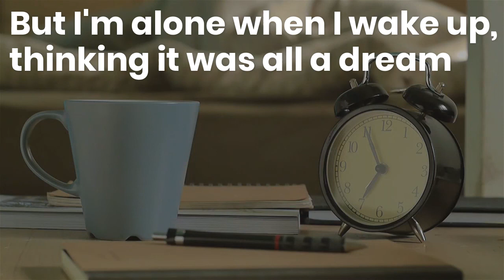What Happens in Vegas #2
HIS POV